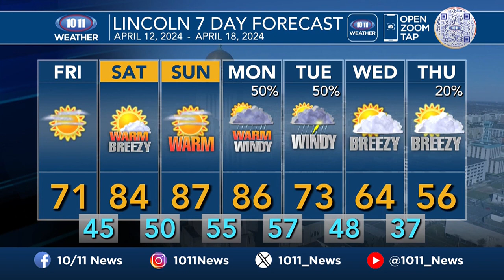WATCH: Morning Pulse with Danielle Shenk April 12, 2024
1. Lincoln Police search for missing 28-year-old man

2. Lawmakers blitz through dozens of bills in final days of session

5. Nebraska joins 12 other states in lawsuit against the Biden Administration

6. Good News Friday